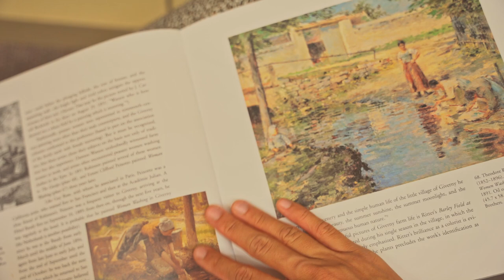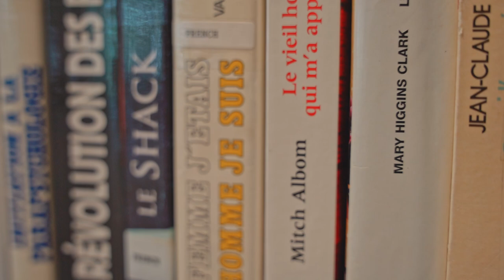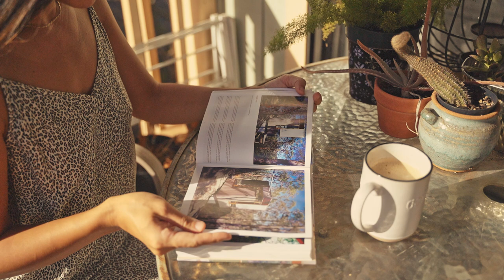Why I Don’t Want an Efficient Life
"Nature does not hurry, yet everything is accomplished." - Lao Tzu